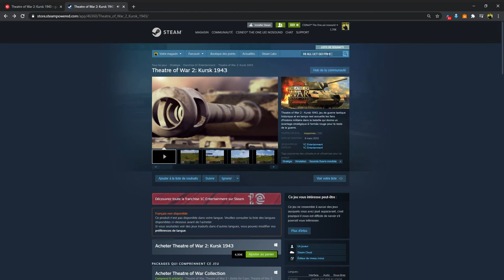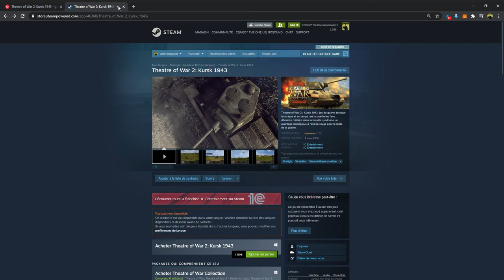TOTALE FREE Theatre of War 2 Kursk 1943 RP 4.99 euro 2020 12 18 03 14 12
Description
Theatre of War 2: Kursk 1943, the historically accurate and detailed real-time tactical war game, welcomes military history fans to the battle which gave the Red Army the strategic initiative for the rest of the war. Assuming the role of either the Russian or German battle group commander, acting under direct orders of division commanders Ivan Chistyakov or Valter Hoernlein, players will control their troops in historical scenarios on precisely reconstructed authentic battlefields.

Five days of July
In Theatre of War 2: Kursk 1943, you control the units of the battle group belonging to German division Grossdeutschland or the forces of the Soviet 67th Guards Rifle Division and 3rd Mechanized Corps, which participated in the defensive stage of the Kursk battle at the south face of the Kursk salient. There are two campaigns:

Fiery Salient (forces of the Soviet 6th Guards and 1st Tank Army, July 5-10, 1943)
Operation Citadel (German division Grossdeutschland Kampfgruppe, July 5-10, 1943)

Each campaign consists of up to 9 engagements and puts you in charge of a typical military unit from that period. Each soldier and officer is a unique personality with characteristics and skills which can change during the campaign. Careful planning and troops selection is recommended before each engagement.

Take control over the mighty Soviet or German battle group in one of the battles which changed the history of the world

Simulation-level visibility, ballistics and armor penetration systems. All vital vehicle systems and crew members are individually modeled

Two historical campaigns (up to 18 missions total) and an unlimited number of customizable engagements waiting to be created with a few mouse clicks using the built-in Mission Generator

Sophisticated AI for both enemy and your own units

Over 60 Soviet, German and lend-leased US and British player-controllable units (not counting various infantry squads)

Unsurpassed management of battle personnel. You can choose, assign, promote and award up to several thousand people with various characteristics. You can even rename units for easier recognition in the heat of battle

Team multiplayer for up to 8 players (control of key points or assault/defense) with reinforcements, artillery barrages and air strikes

Tools for creating your own missions and maps (built-in Mission Generator, wizard-like Simple Editor, full-blown Mission Editor and 3D Map Editor).

GLHF
8*/